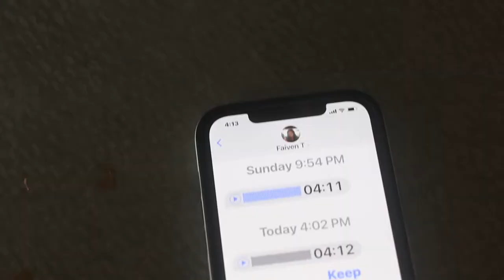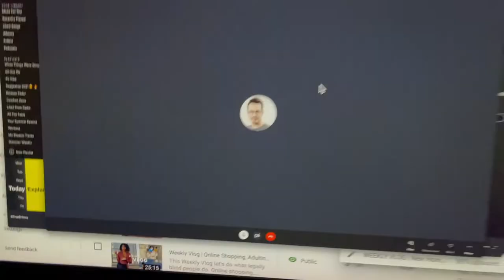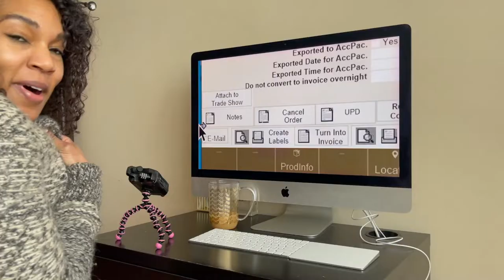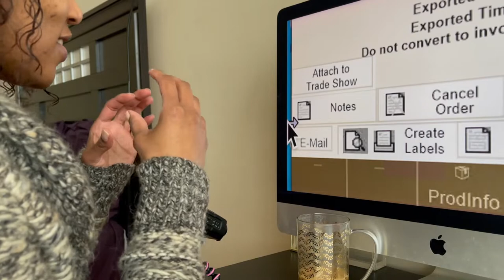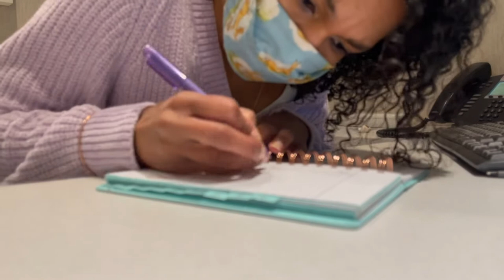Weekly VLOG | Malcom & Marie, Long Weekend Vibes and Less is More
Another weekly vlog